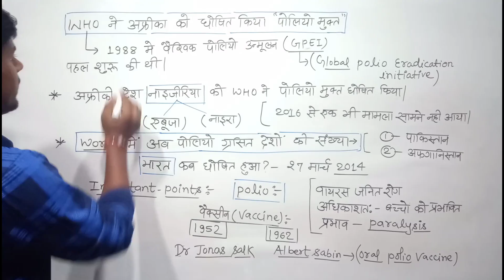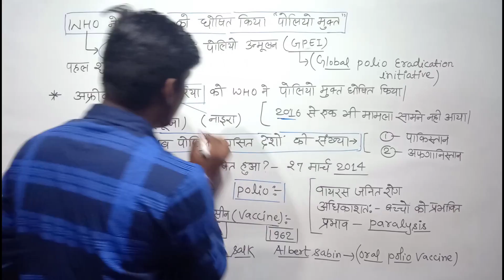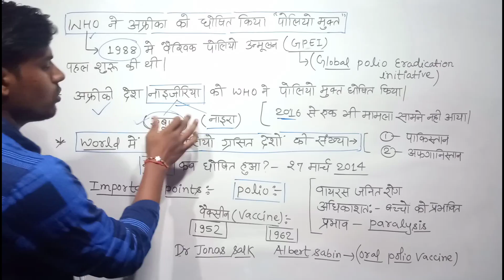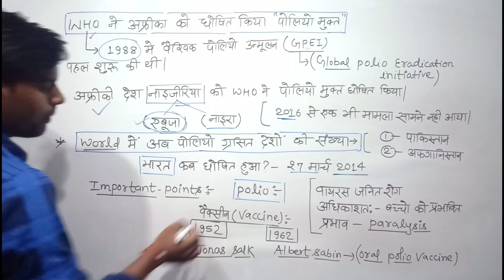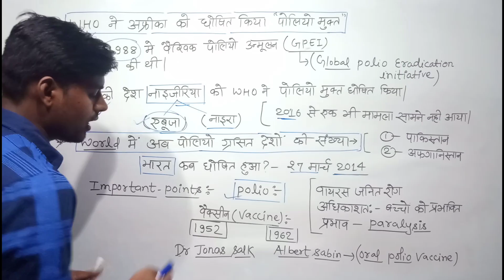WHO ने अफ्रीका को पोलियो मुक्त घोषित किया | WHO Declares Africa Polio Free | Online Study Zone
Aaj ke is video me maine apko bataya hai ki, WHO ne africa ko polio free kiya hai, aaj ke is video me maine wo har points ko bataya hai, jisse apko saari jankri mil jayegi ,

आज की इस वीडियो में मैंने आपको बताया है कि हाल ही में डब्ल्यूएचओ ने अफ्रीका महाद्वीप को पोलियो मुक्त घोषित किया है और अफ्रीकी देश नाइजीरिया को पूरी तरह से पोलियो मुक्त घोषित कर पूरे अफ्रीका कॉन्टिनेंट को पोलियो मुक्त घोषित किया जा चुका है साथी साथ हमने आज किस वीडियो में यह भी बताया है कि वर्तमान में अभी हमारे विश्व में कितने देश मौजूद है जो पोलियो ग्रसित है जिनकी संख्या कितनी है भारत पोलियो मुक्त कब हुआ था।

In today's video I told you that recently WHO has declared the continent of Africa polio free and the African country Declares Nigeria completely polio free.

Today, in this video, it is also told that how many countries are present in our world which are polio affected, how many are there, when India became polio free?

Topic Covered:-
1. Polio free africa continent
2. Africa ko WHO ne polio mukt ghoshit hua.
3. WHO ne africa ko polio mukt kiya
4. World health organization Declares africa polio free
5. अफ्रीका को पोलियो मुक्त घोषित किया
6. Africa ke desh Nigeria ko polio mukt ghoshit kiya gaya
7. India polio free kb hua

00:38 Full form of GPEI
02:20 how many country are present in world which are polio affected
02:40 India when Become polio free